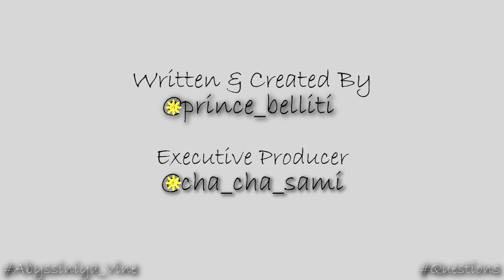Abyssiniya Vine - Questions Part 2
Abyssiniya Viners Brought You Questions Enkutatash_Edition, Watch And Enjoy And Feel Free To Comment How You Felt And Try Not to Lough And Also Make Sure You Like, Share And Subscribe The Video And Hit On That Notification Bell To See Our Weekly Vine Compilations And Also HAPPY NEW YEAR!!! #2010